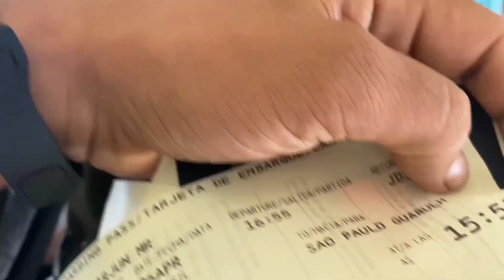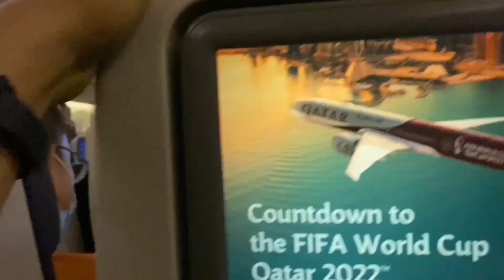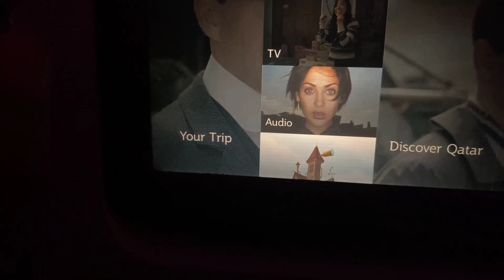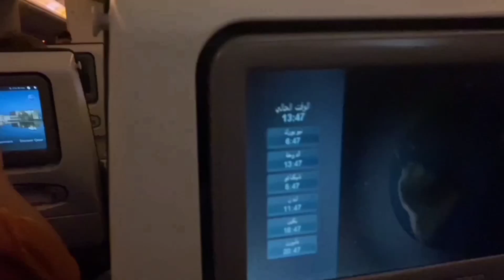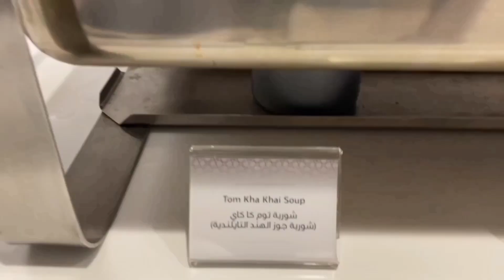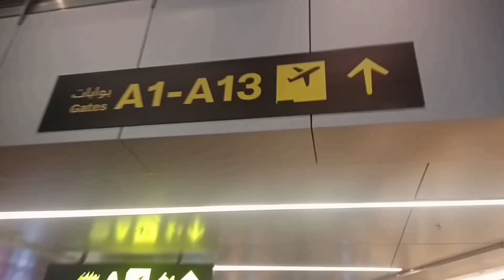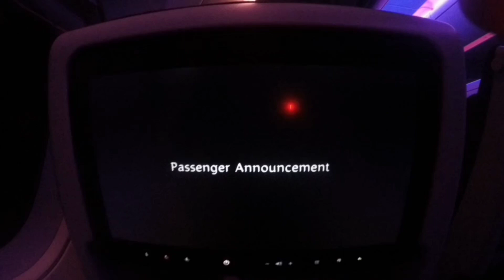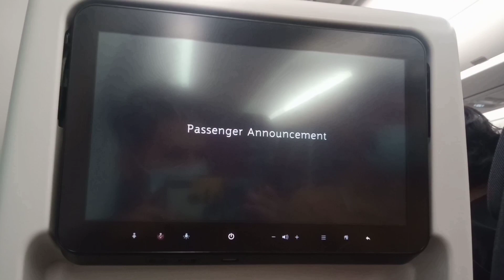BRAZIL ✈️ DOHA ✈️ DELHI, बा्जील से भारत तक हवाई यात्रा 🙏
BRAZIL ✈️ DOHA ✈️ DELHI

In thish video I am going to show my journey from Brazil by Doha to DELHI
Your Queries